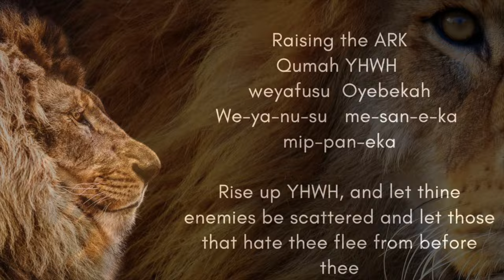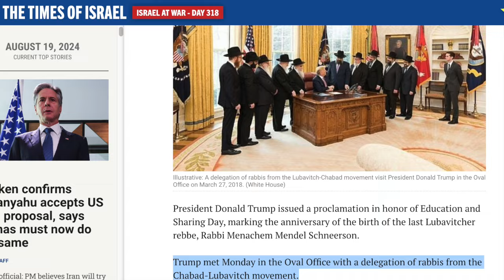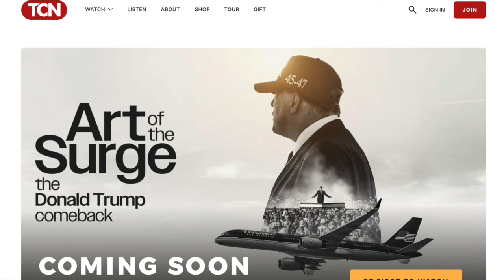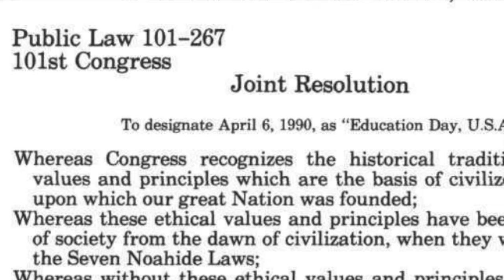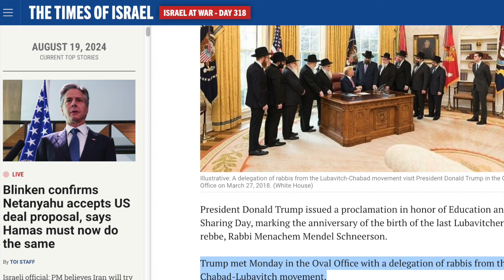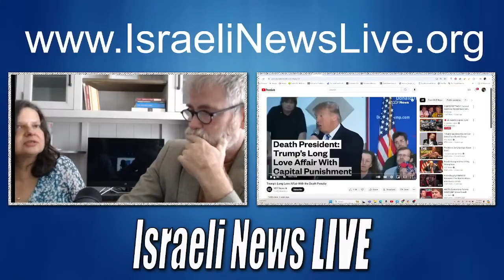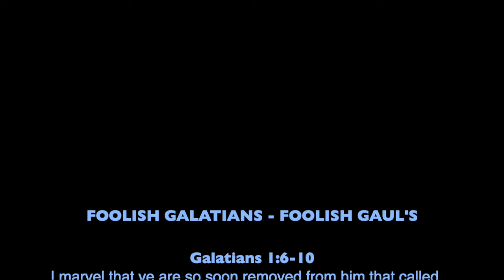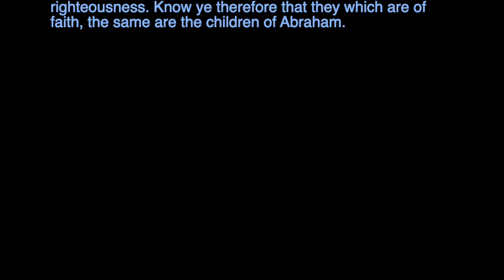BEWITCHING THE FOOLISH GALATIANS NOAHIDE LAW: TUCKER CARLSON & TRUMP- SILLY ONE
- Buy our Calandar & Hebraic Chaya Eat Life and Fast